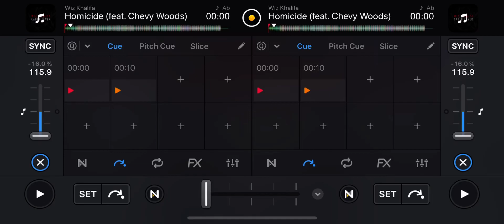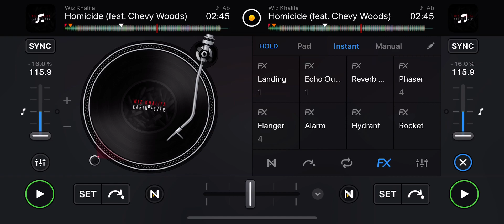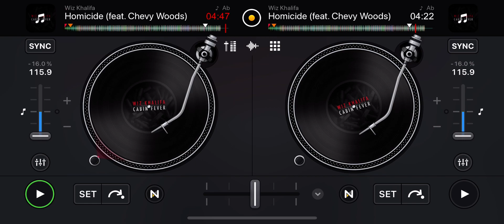Wiz Khalifa Featuring Chevy Woods - “Homicide” (Skrewed & Chopped)